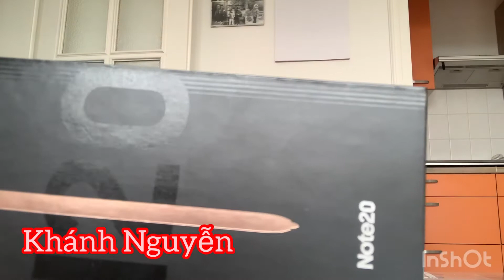Sự thật đau lòng cha me bo con BỎ 5 TRÊU THUÊ CHỌN CON(Vlog46-2020)/Khanh nguyen cuoc song Đuc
Su that ĐAU LONG CHA ME BỎ 5 TRIỆU THUÊ CHỌN CON(Vlog 46-2020)/Khánh Nguyen cuoc song Đuc